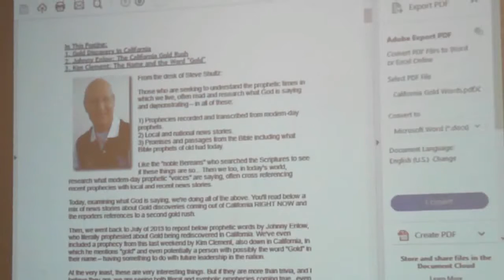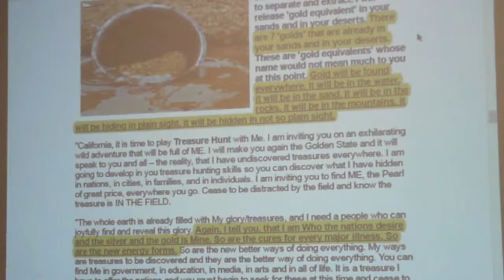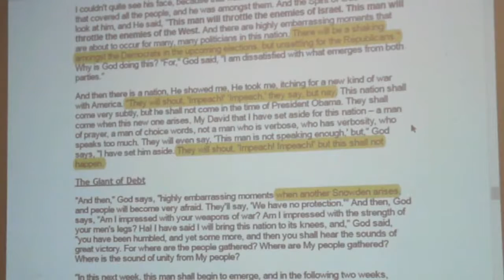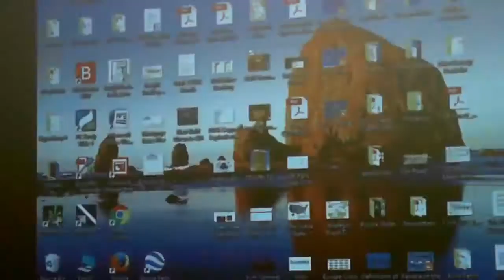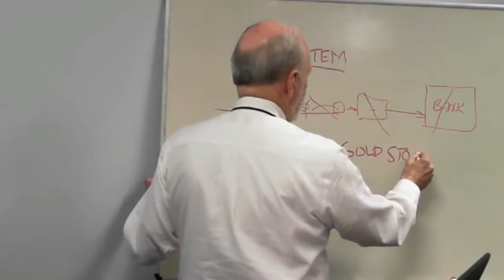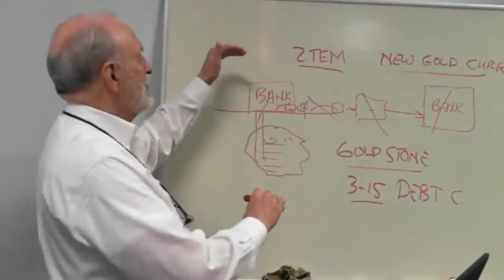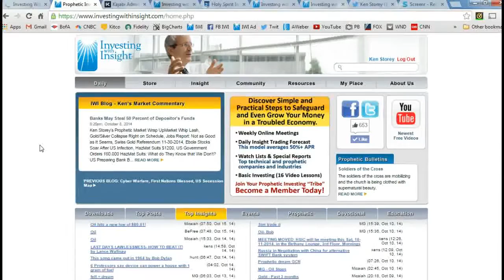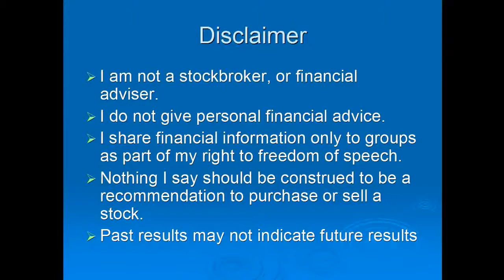Kenneth Storey "The Great California Gold Rush Prophecy"